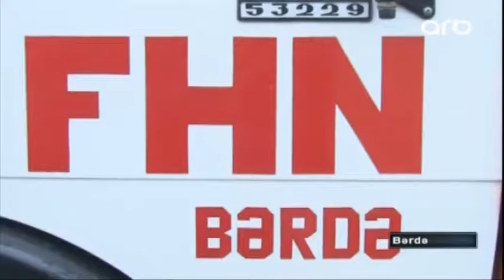Baş verən yanğınlar kimini malından, kimini canından etdi